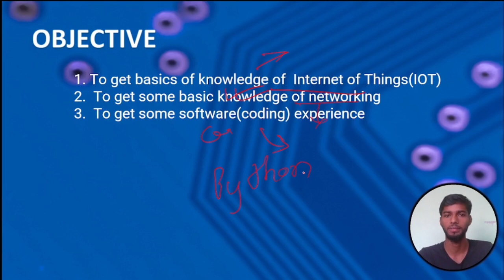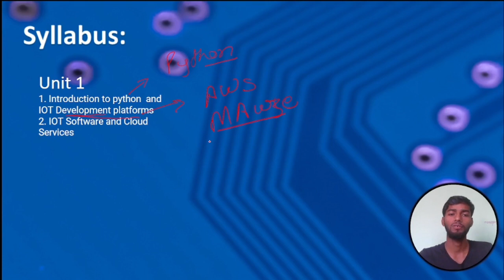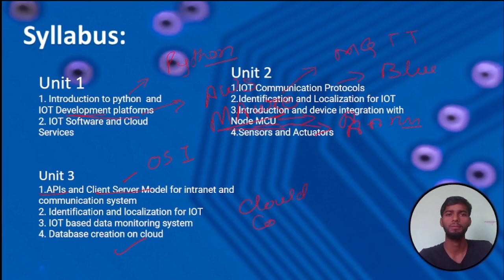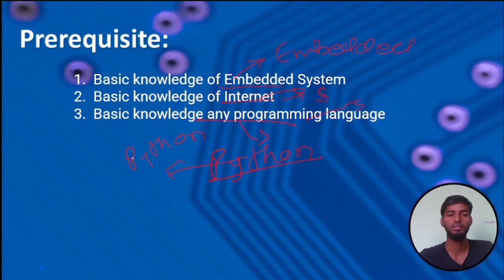Internet Of Things (IOT) || Syllabus Analysis || 5th Semester (Elective Subject) || Uday Sir TPCian